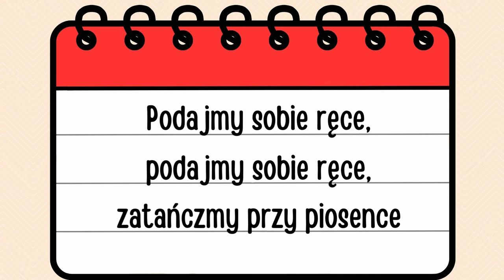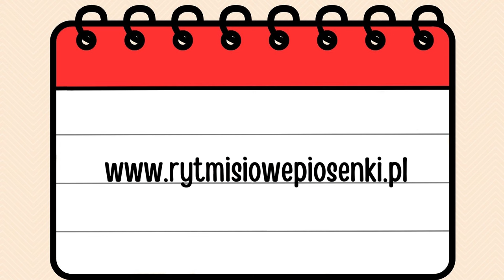Rytmisiowe Piosenki | KOŁO | Piosenka do ustawienia w kole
„Piosenki na każdy dzień” to nasz najnowszy projekt muzyczny, w którego skład wchodzi pięć piosenek:
„Dzień dobry”
„Koło”
„Sprzątamy”
„Cicho sza”
„Do widzenia”

Słowa i muzyka: Wiktoria Darmoń